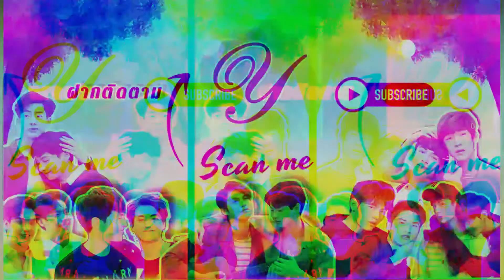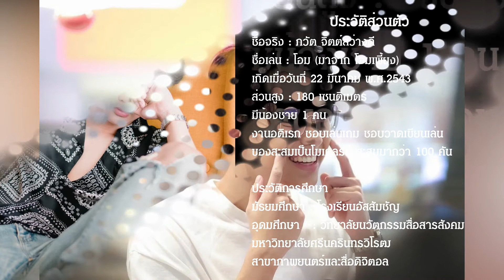ประวัติ โอม ภวัต จิตต์สว่างดี | แค่เพื่อนครับเพื่อน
สามารถติดตาม หนุ่มวาย ได้ที่

สามารถติดตาม เราได้ที่
ขอบคุณทุกๆ คลิป รูปภาพ ที่ให้เราได้มีโอกาศรวบรวมโมเมนต์ดีๆ มาให้ดูกันนะ
วีดีโอนี้ถูกจัดทำเพื่อความชอบส่วนบุคคลไม่ได้มีเจตนาที่กระทำการละเมิดลิขสิทธิ์แต่อย่างใด หากผิดพลาดประการใดต้องขออภัยมา ณ โอกาศนี้